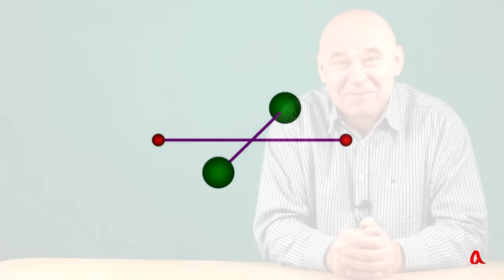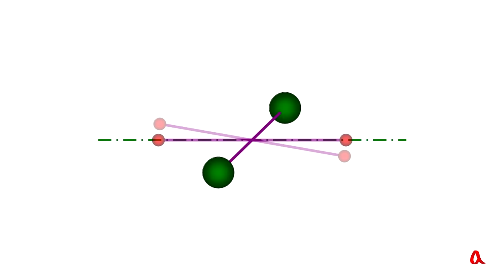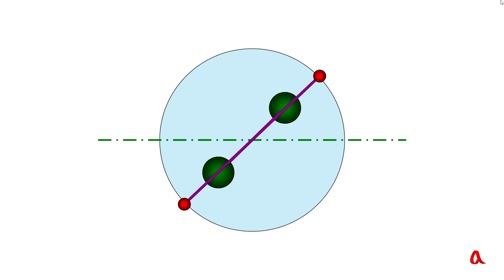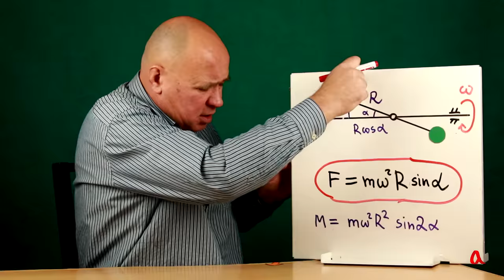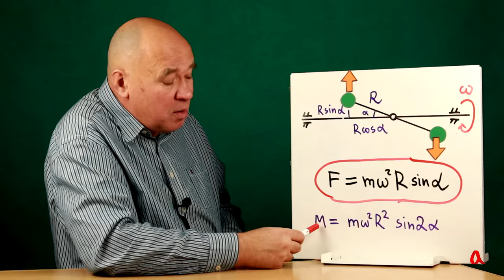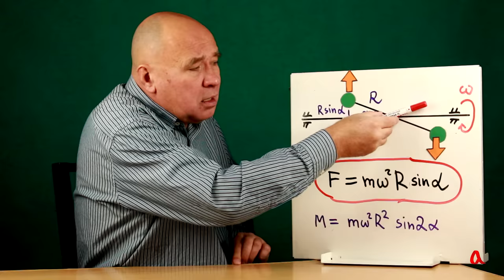Эффект Джанибекова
Эффект Джанибекова — это яркая демонстрация теоремы Пуансо о неустойчивости вращения вокруг оси со средним моментом инерции. Этот эффект особенно хорошо наблюдать в невесомости, мы же делаем такие опыты, которые демонстрируют и поясняют этот эффект в земных условиях.